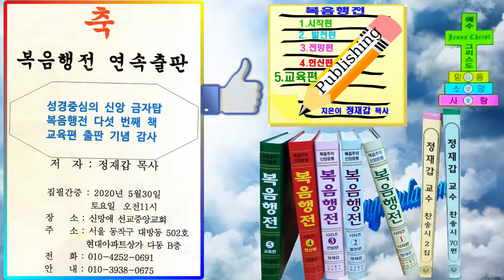은혜 찬양 /"변찮는 주님의 사랑과"(구장서 목사/안양시 기독교연합회 서기/복음행전 제5권 교육편 출판기념 감사예배/복음주의 신앙운동/복음선교방송/ 2020년5월30일